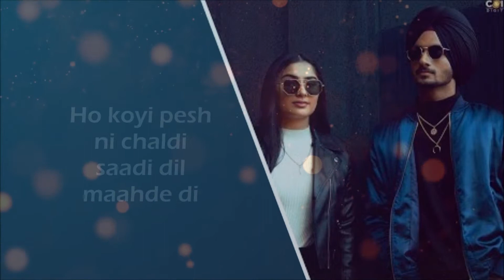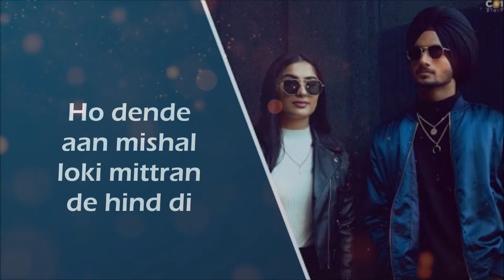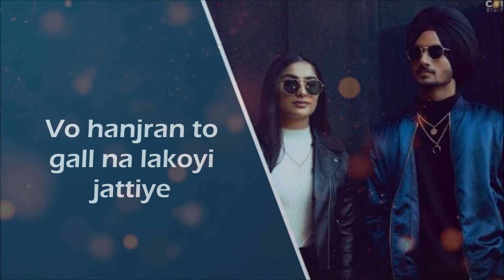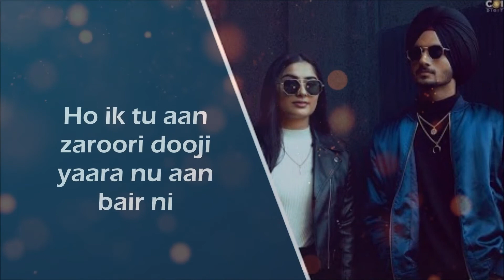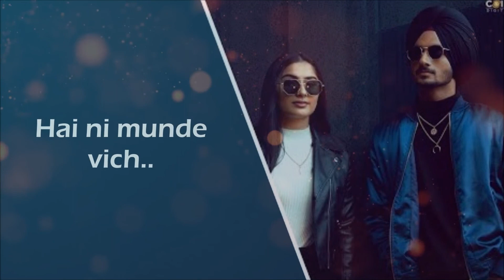Jattiye (Lyrics) | Nirvair Pannu | Snappy | Official Video | Latest Punjabi 2020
Song Credit

Singer :Nirvair Pannu
Lyrics : Rav Hanjra
Female lead : Aneet chohan

Jattiye Lyrics:)

Ho..

Ho koyi pesh ni chaldi saadi dil maahde di
Chakki phire liyakat kudiye shehar patiyale di

Snappy!

Ho dass kehdi kardi salaahan goriye
Haan karle le lavaan gilawan goriye
Ho rajj ke sunakkhan munda jatta varga
Thalle kurta pajama utte loyi jattiye ni

Hai ni munde vich..
Kami peshi koyi jattiye ni

Oh jodi jach jugi naal
Taan khaloyi jattiye ni

Ho tere pichhe dekhiya profit na loss
Tera husan kamaal saadi area ch dhos
Tera husan kamaal saadi area ch
Ho hass khed dohaan di aan life niklu
Jatt sambhu khet te tu sambhi rasoyi jattiye

Ho dende aan mishal loki mittran de hind di
Chheti hi banauna tainu noor ambe pind di
Chheti hi banauna tainu noor main pind di

Ho khul ke tu dass jo bhi dil vich mangna
Vo hanjran to gall na lakoyi jattiye

Ho ik tu aan zaroori dooji yaara nu aan bair ni
Mudd ton aan sofi koyi gabroo ch vail ni

Ho chakk ke stamp jind la dun tere lekhe
Naam mittran da saahan nu paroyi jattiye ni

Hai ni munde vich kami peshi koyi

Sanppy!